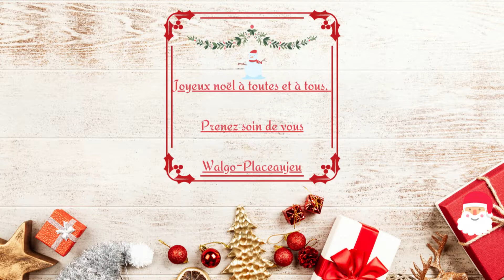Chanson de Noël - composition